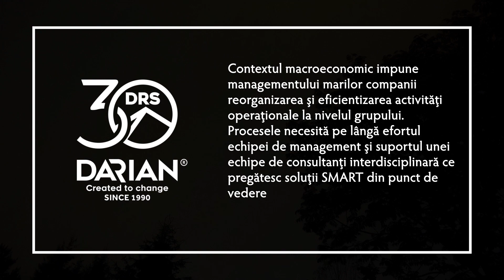Oportunitatea reorganizării la nivel de grup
În anumite contexte, poate fi oportună reorganizarea activității la nivel de grup cu suportul unei echipe multidisciplinare de consultanți.